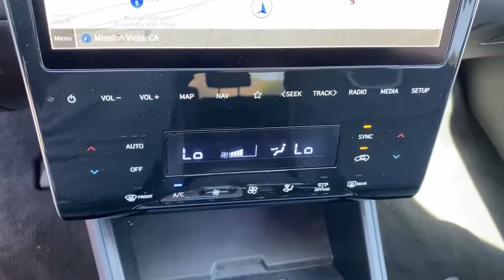2022 Hyundai Tucson Irvine,Mission Viejo,Laguna Niguel,Ladera Ranch,San Clemente P107216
Calypso Red Used 2022 Hyundai Tucson available in Mission Viejo, CA at Mission Viejo Acura. Servicing the Irvine,Mission Viejo,Laguna Niguel,Ladera Ranch,San Clemente area.

Mission Viejo Acura offers Like Brand New Calypso Red 2022 Hyundai Tucson Limited FWD 8-Speed Automatic with SHIFTRONIC 2.5L I4 DGI DOHC 16V LEV3-ULEV70 187hp Navigation System, Power Liftgate, Power moonroof, Radio: Bose Premium w/AM/FM/HD/SiriusXM Audio System.brbrWhat you see is what you pay. Patterson's 1Price Pricing Exclusively at Mission Viejo Acura! No Haggle Pre-Owned Car Buying! 26/33 City/Highway MPG